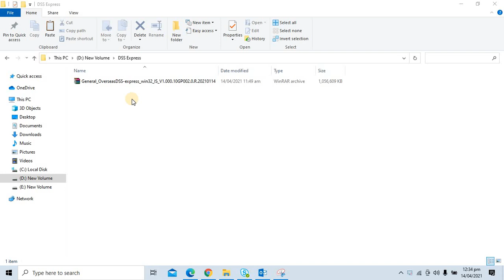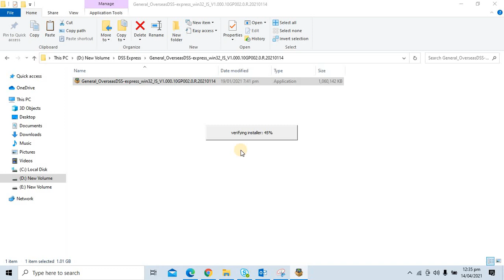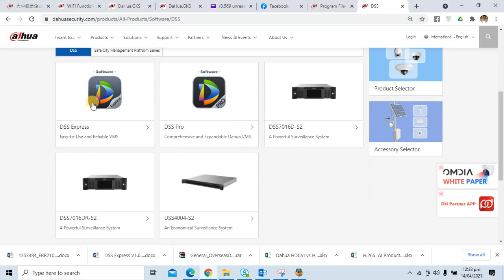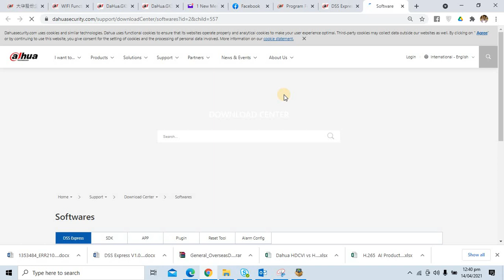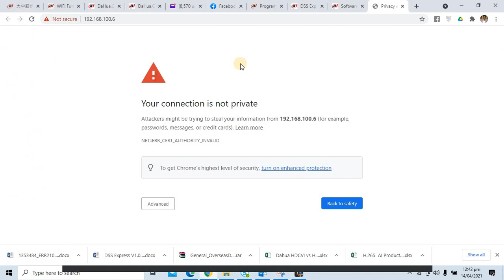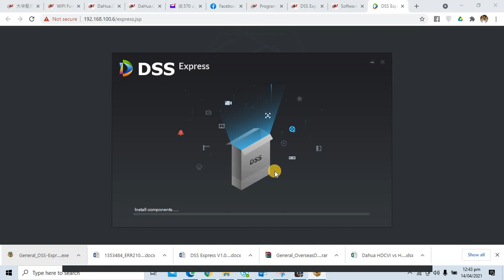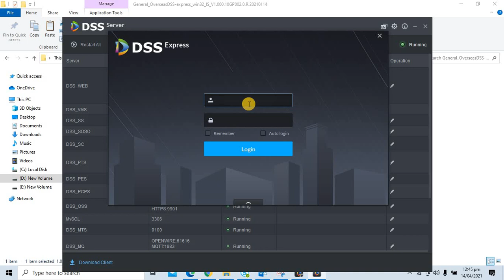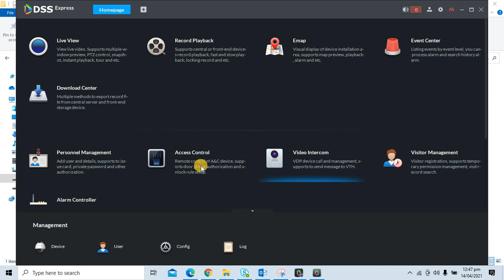Dahua DSS Series Episode 1 - DSS Express Installation | Urdu